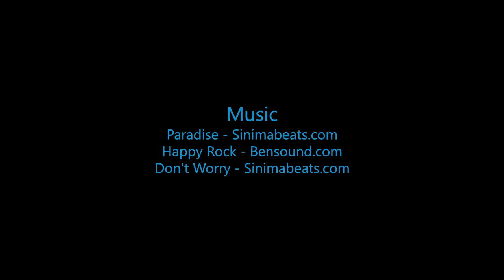Skydive B.I.G. - Veronika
The Most Beautiful Skydive in the World! - Veronika